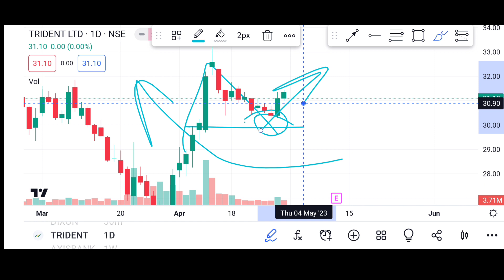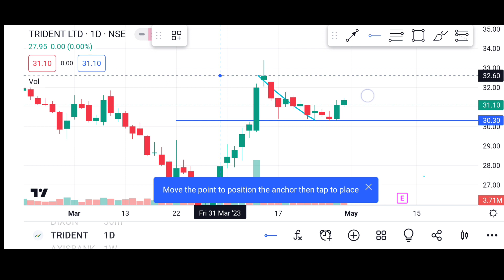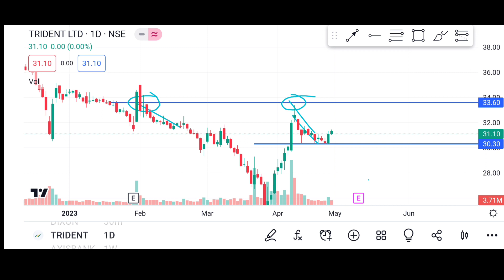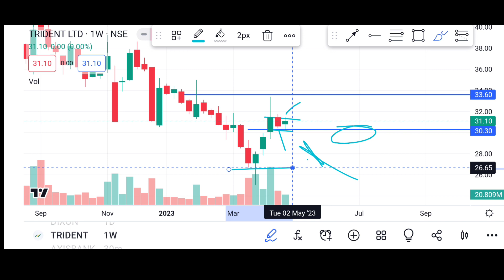Trident ltd latest news । trident 2 May target price Tomorrow । best penny stock। trident news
Topics covered
penny stock
multibaggar penny stock
stocks for portfolio
Stock market latest news
Trident limited share
trident limited share latest news
trident